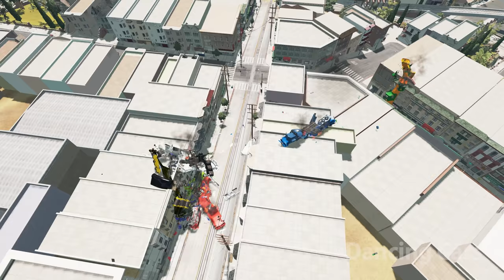Epic Long Train Jump Fails | BeamNG Drive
Epic Long Train Jump Fails | BeamNG Drive Crashes - DancingCars

Train names:
Arizona, Texas & Santa Fe
Beamrail
Burlington Southern
Burlington Southern & Santa Fe
Canada Atlantic
Chicago South Western
Eastern Pacific
Multi-track drift
Onion Pacific
Onion Pacific lightning stripe
Railsport